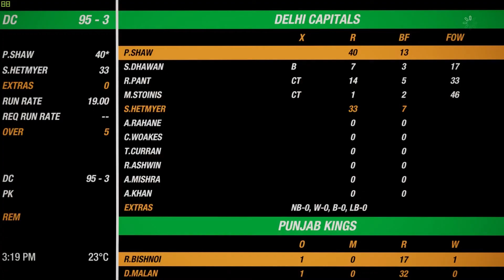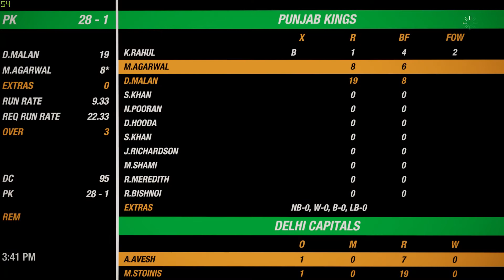DC Vs PK Highlights | 6 Boundaries in a row| Dubai Stadium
Gameplay  - Cricket 19